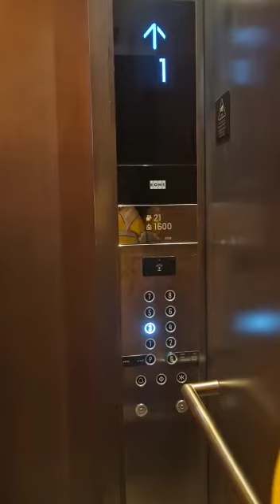Hissillä ylös huoneeseen